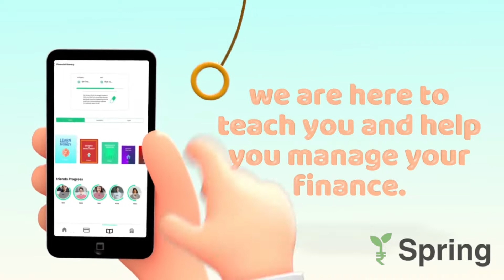Spring Money Teaser - English